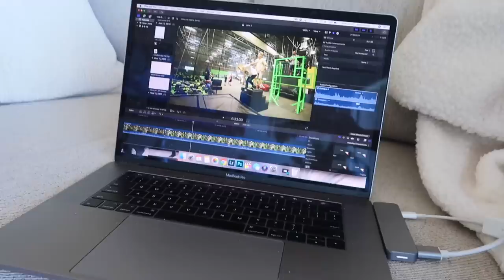WE GOT A NEW FAMILY PUPPY!!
In today's vlog we go to the doctor to get some shots for Africa, and we play at the park with a new puppy!

FOLLOW US //

SHOP EQUIPMENT //

OTHER LINKS //